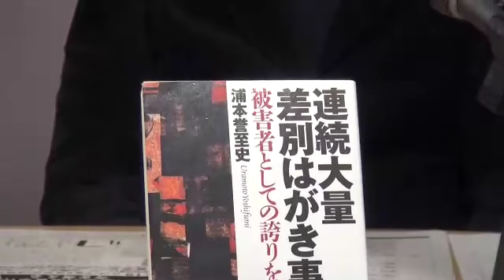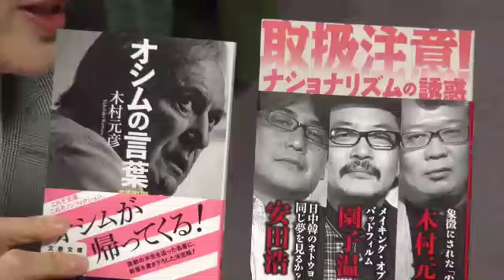20140219 のりこえねっとTV 連続大量差別葉書事件から今を考える 浦本誉至史×辛淑玉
2003年から2004年、部落出身者やハンセン病患者に対し、数百回もの差別はがきの送付など嫌がらせ・脅迫が行われました。被差別者同士をも陥れるような行為もあり、関係者が必死に犯人を捜し、真相究明につとめた結果、2004年10月に犯人が脅迫罪で逮捕されたのです。犯人は、懲役2年の実刑判決を受け服役。出獄後、2008年に行われた糾弾会では、「逮捕されて裁判などで被害者の生の声を見聞きしなければ、問題が理解できなかった。（中略）被害者に心から謝罪し、もう二度と差別をしないことを誓う」と反省し謝罪の弁をのべています。 今回の放送では、著しい脅迫被害を受けながら、差別者＝犯人とその後関わりを持ってきた浦本さんに、当時の心境・犯人との対話、ヘイトスピーチが街頭で広げられるようになった現在の日本社会への警鐘など、辛淑玉共同代表がお話しを伺います。 （この放送の前段午後6時半からにセミナーも大久保地域センターで開催されます。こちらにもご参加ください） 【浦本誉至史（うらもとよしふみ）さんのプロフィール】 1965年、兵庫県の被差別部落に生まれる。1984年地元の高校を卒業後、進学のため東京に。そのまま現在まで東京都に在住。1989年から部落解放同盟東京都連合会に勤務、その後2005年4月から2013年7月末まで公益社団法人東京部落解放研究所に研究員として勤務（主要研究分野は「近世江戸の被差別民衆史」）。2013年7月末に東京部落解放研究所を退職、現在はフリー。 2003年から2004年にかけておこった「連続・大量差別はがき事件」の代表刑事告訴人でもある。